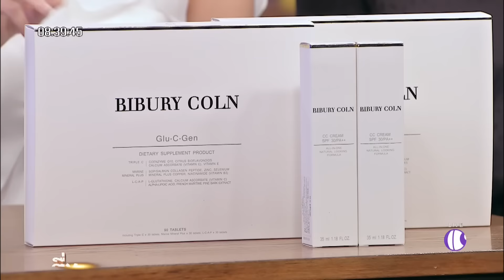ตื่นมาคุย : เคล็ดลับผิวเด็กของ"เบเบ้"ด้วย”BIBURY COLN GLU C GEN”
ใครที่กำลังมองหาคอลลาเจนดีๆ ขอแนะนำ “BIBURY COLN GLU C GEN”   3 เม็ด ผิวสวยเป๊ะใน 7 วัน  ช่วยในการฟื้นฟู บำรุง และปกป้อง  จากสภาพผิวแย่ๆ ที่ไม่เคยใส่ใจดีขึ้นอย่างเห็นได้ชัดใน 7 วัน วัดง่ายๆ คือผิวจะดูมีออร่า และแต่งหน้าติดขึ้น  สนใจติดต่อ Woody หรือ Facebook : Bibury Coln   Line : @Biburycoln